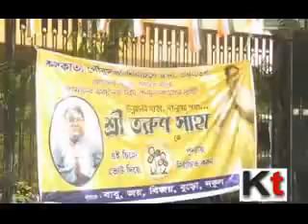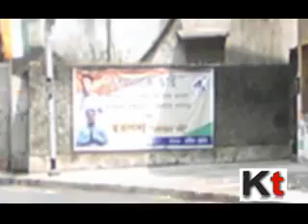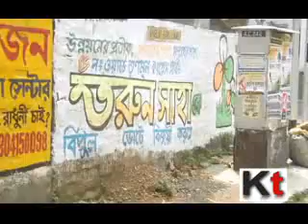Exclusive interview of Tarun Saha ,TMC candidate for upcoming KMC poll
Tarun Saha